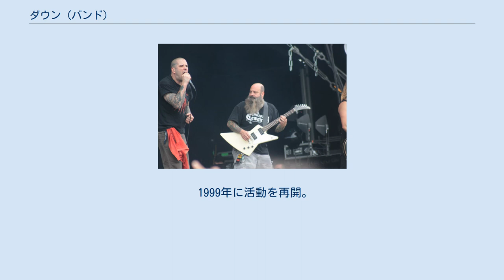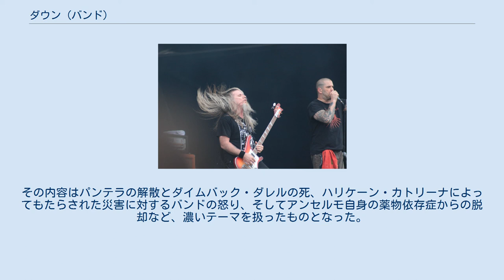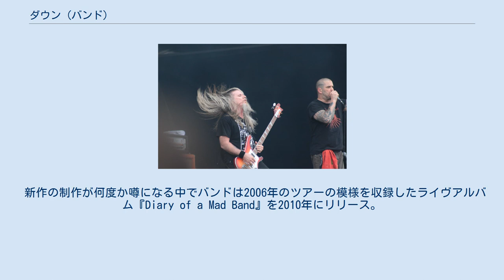ダウン (バンド)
ダウン（Down）は、アメリカ・ニューオーリンズ出身のヘヴィメタルバンド。
元パンテラのフィル・アンセルモを中心としたスーパーグループである。
 1991年、当時パンテラのボーカリストだったフィル・アンセルモと、コロージョン・オブ・コンフォーミティのギタリストのペッパー・キーナン、クロウバーのカーク・ウィンドスタインとトッド・ストレンジ、そしてアイヘイトゴッドのドラマーであるジミー・バウアーによって結成される。
彼らは以前からの友人同士であり、ブラック・サバスやセイント・ヴァイタス、トラブルなどを好んで聴いていた。
この音楽的嗜好はそのままダウンの音楽性に反映されることになる。
バンドは地元で小規模なライヴを行う一方で、メンバーが誰であるかを伏せたままデモ音源を配布。
これが評判を呼び全米に流通。
ある日のライヴでエレクトラ・レコードの重役が実際に演奏するダウンを目にしたことで、デモ音源を作ったバンドの正体を知り、レコード契約を提示した。
 1995年にデビュー・アルバム『NOLA』を発表。
ビルボード初登場55位を記録すると、本国アメリカでプラチナム・ディスクを獲得。
アルバムをプロモートする短いツアーを行った後、メンバーはそれぞれのバンドに戻り、ダウンは活動を休止することになった。
 1999年に活動を再開。
同時にパンテラのレックス・ブラウンがベーシストとして加わる。
2001年の秋から冬にかけてアンセルモの自宅スタジオであるNodfertu’s Lairでレコーディングを行い、翌2002年に二作目となる『Down II』を発表。
オズフェストのセカンド・ステージで全米を周った後に再び沈黙に入る。
 2006年に新たにワーナー・ブラザース・レコードと契約し再始動。
一年間を曲作りとライヴにあて、2007年に『III: Over The Under』をリリース。
その内容はパンテラの解散とダイムバック・ダレルの死、ハリケーン・カトリーナによってもたらされた災害に対するバンドの怒り、そしてアンセルモ自身の薬物依存症からの脱却など、濃いテーマを扱ったものとなった。
ビルボードでは初登場26位、初週の売上が2万9000枚。
ローリング・ストーン誌の2007年の年間アルバム50で37位に選ばれ、翌年のメタル・ハマー・アワーズの最優秀アルバムにノミネートされた。
 リリースに先行してメガデスとヘヴン・アンド・ヘルとツアーを周り、それが終わるとヘッドライナーとして長期のツアーに出る。
2008年にはLOUD PARK出演のため来日した。
 新作の制作が何度か噂になる中でバンドは2006年のツアーの模様を収録したライヴアルバム『Diary of a Mad Band』を2010年にリリース。
2011年にはレックス・ブラウンが脱退し、クロウバーのベーシストであるパット・ブルーダーが加入。
新体制のもとで2012年には5年ぶりとなる『Down IV Part I - The Purple EP』をリリースした。
 2014年、LOUD PARKに再び出演。
 フィル・アンセルモ イタリアのボローニャでのライヴ（2008年）